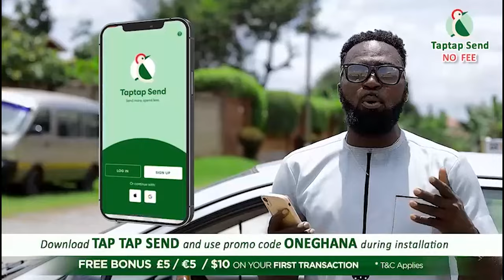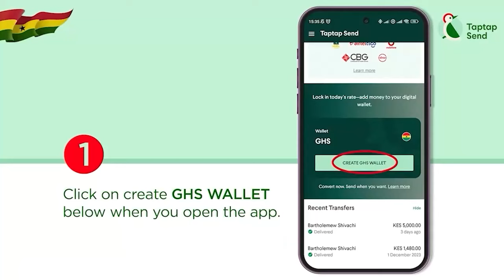Cinema In Jackie Appiah’s Mansion On Fire – Kofi Asamoah Details How It Happened…